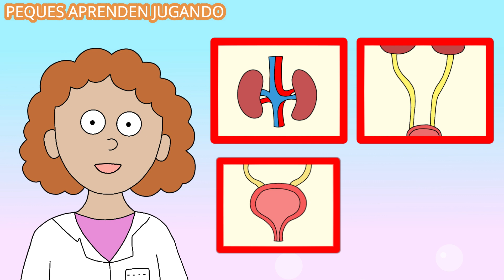El sistema excretor para niños Aparato urinario Video educativo de Peques Aprenden Jugando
Video educativo para niños de primaria para aprender sobre el sistema excretor ¿cómo funciona el sistema excretor y cuáles son sus partes? ¿Cuál es la función que cumple cada órgano del sistema excretor?

Derechos del video, imágenes: Peques Aprenden Jugando - Carolina Palma
Voz en off: Carolina Palma de Peques Aprenden Jugando
Dibujos realizados por: Carolina Palma de Peques Aprenden Jugando
Edición: Carolina Palma de Peques Aprenden Jugando